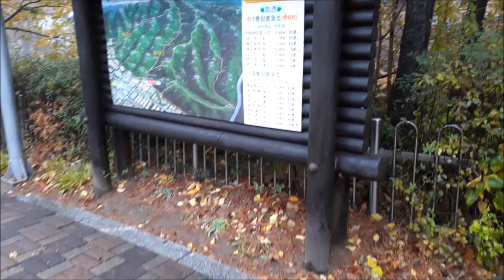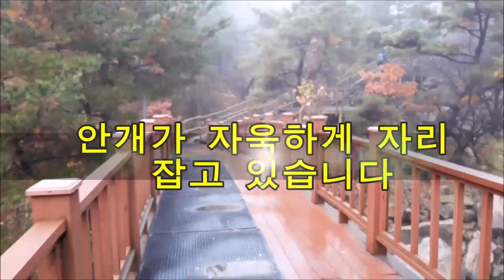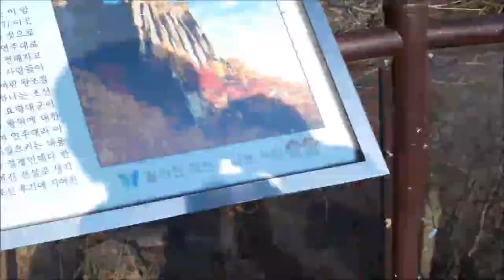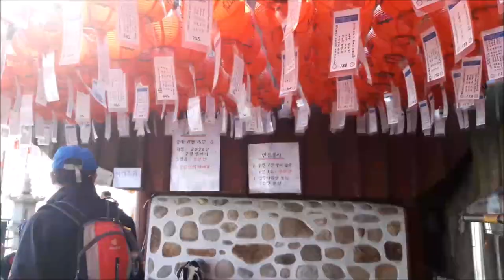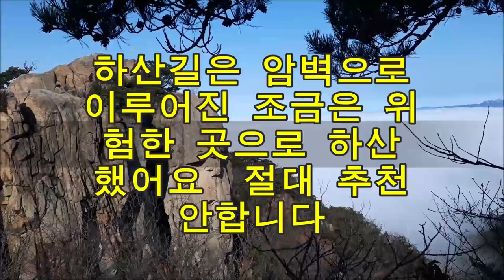운해에 쌓여있는 관악산, 관악산정복,관악산 길냥이들, 과천향교코스.연주암등산,연주대능선,서울근교 4대명산-솔개걸어서( Trail Walking)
관악산은 서울특별시 관악구와 금천구, 경기도 안양시와 과천시에 걸쳐 있는 높이 632 m의 산이다. 한남정맥이 수원 광교산에서 북서쪽으로 갈라져 한강 남쪽에 이르러 마지막으로 우뚝 솟아 있다. 관악이란 이름은 산의 모양이 마치 '삿갓(冠)'처럼 생겼기 때문에 붙여진 이름이다. 산의 최고봉은 현재 기상관측소 옆 연주대 불꽃바위(632m)이다.[